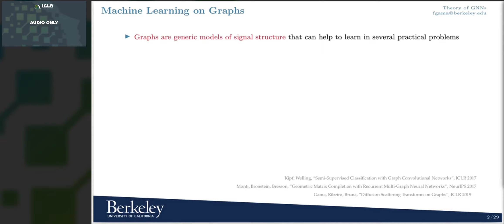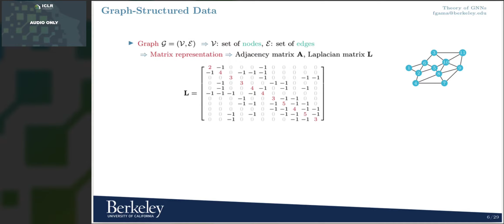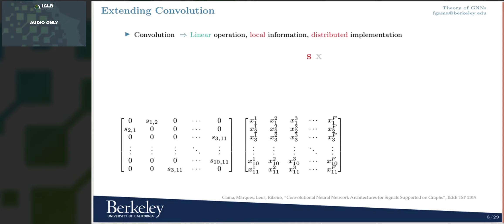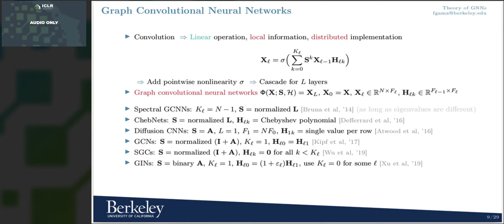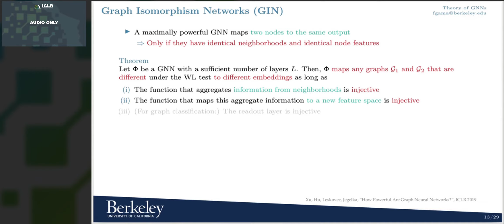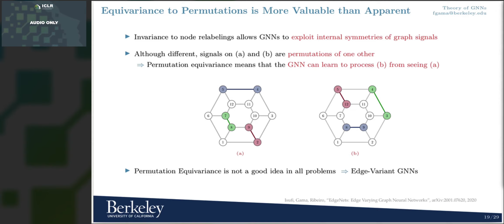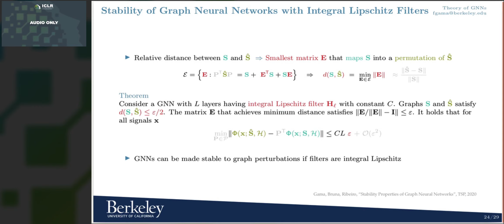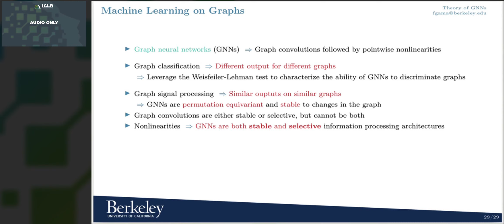Efficient Graph Neural Networks: How can graphs go from last to fast? | MLSys 2021